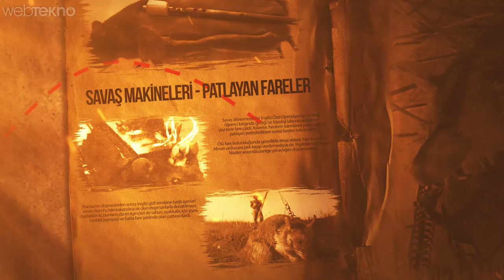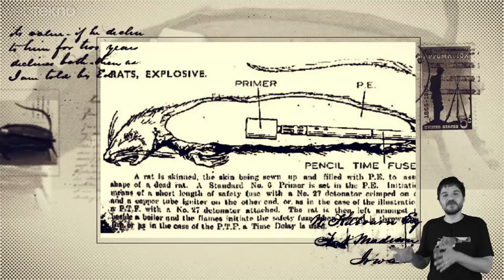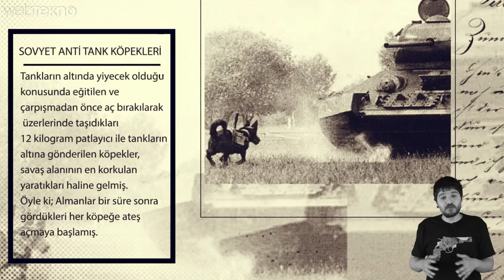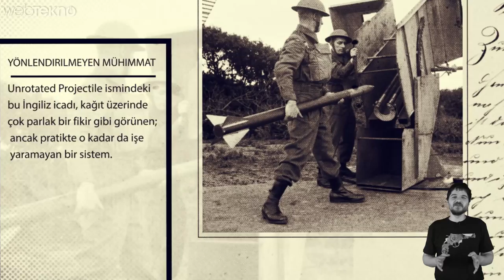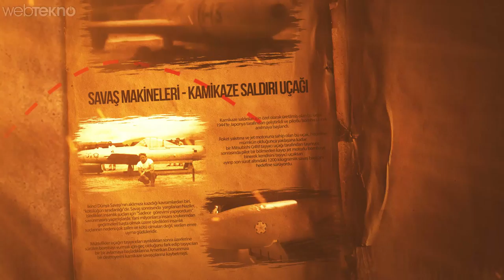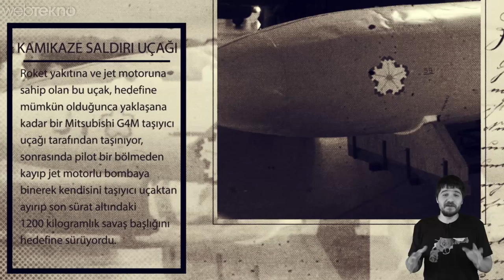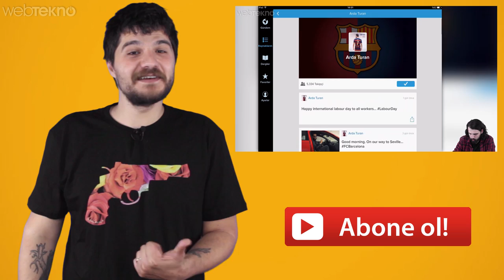2. Dünya Savaşında Kullanılan 5 Fantastik Silah #1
2. Dünya Savaşı silahları, insan aklının teknoloji ve üretkenlik anlamında neler yapabileceğinin tuhaf bir kanıtı. Pek çok anlamda fantastik silahlar diyebileceğimiz bu makineler dönemin teknolojik koşullarını aşan boyutlara gelebiliyor.

Bu videomuzda 2. Dünya Savaşı döneminde kullanılan 5 fantastik silahı paylaşacağız. Teknolojik bir tarih videosu olan bu serimize devam etmesini istiyorsanız bunu lütfen yorum bölümünden belirtin.

Hemen aşağıda videoda anlatılan silahların listesini bulabilirsiniz keyifli izlemeler :)

- Patlayan Fareler
- Sovyet Anti-Tank Köpekleri
- Yönlendirilemeyen Mühimmat
- Gustav Topu
- Japon Kamikaze Uçakları